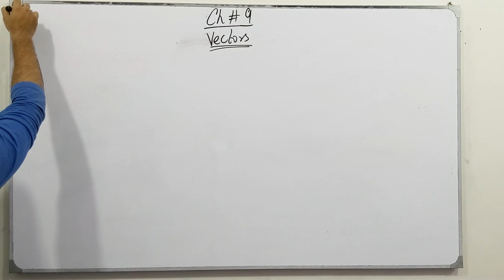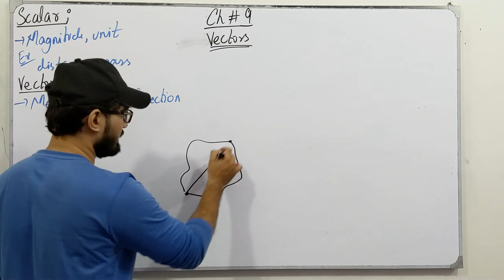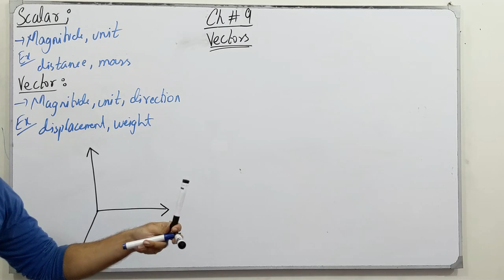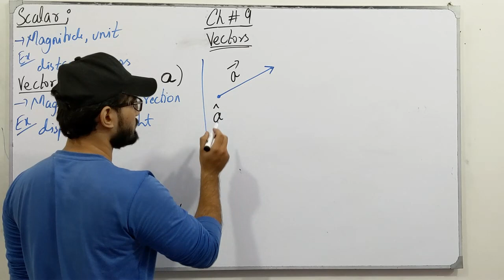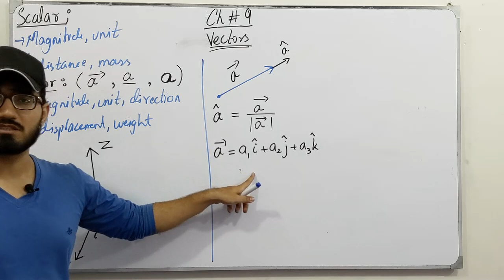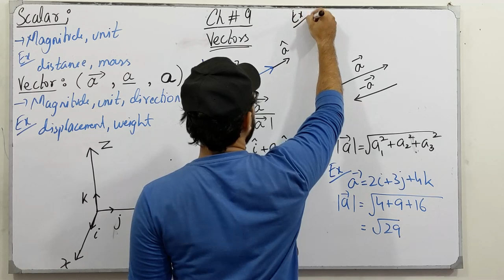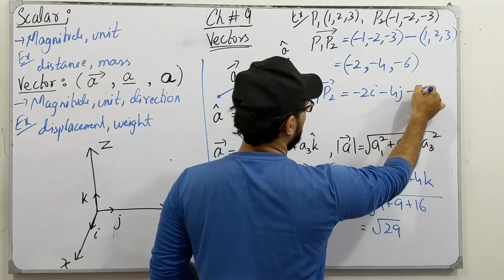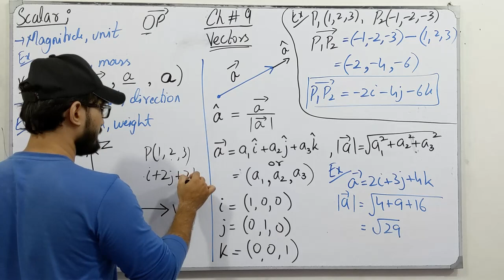ECAT Preparation || Lecture 29 || Vectors || Chapter # 9 || Class 12 || Saad Latif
In this video, I will be discussing the topics of chapter # 9, Vectors. I will discuss the definition, the concept of each topic followed by examples and tricks which are very helpful for the ECAT Preparation.